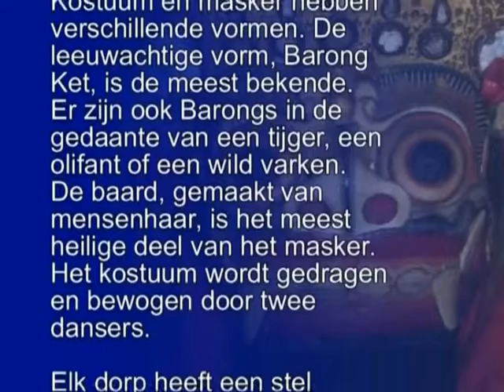Barong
Part of DVD 'Impressions of Bali' and cd-rom 'Bali Interactive'.
Translation of Dutch introduction:
The Barong is a mythical animal that looks like a fantastic lion. He is the personification of the positive forces on the earth and of positive magic. The Barong had demonic ancestors but after a struggle in the mythical past against the witch Rangda he decided to protect mankind.

The costume and the mask represent different Barongs. Most popular is the lion Barong, Barong Ket. There are also Barongs that represent a tiger, an elephant or a wild pig. The beard is the holiest part of the mask. It is made of human hair. The costume is worn and danced by two dancers.

Every village has a set of costumes and masks of different Barongs and of the witch Rangda. They are stored in the temple of the dead, the Pura Dalam.
Performed by Cultural Group 'Sari Kencana'
Recorded in banjar Padang Tegal, Ubud in 1995
Camera: Sony CCD TR3100E Hi-8
Copyright: Fekke de Jager